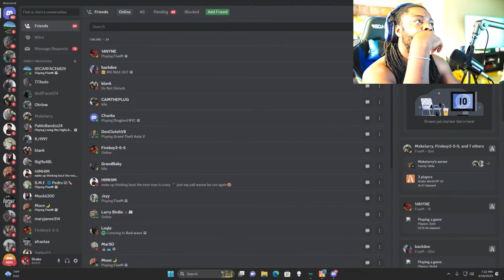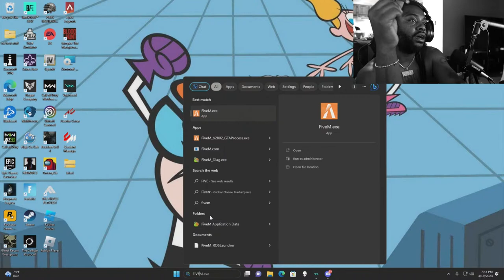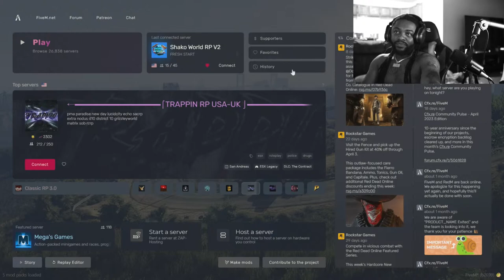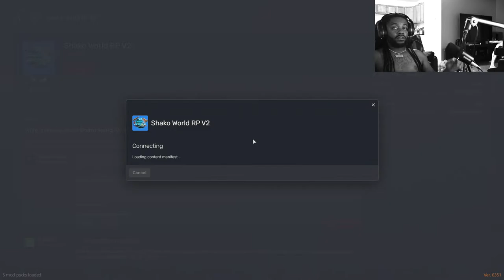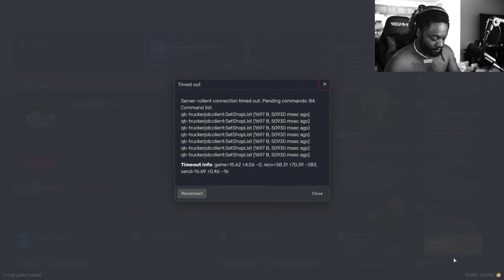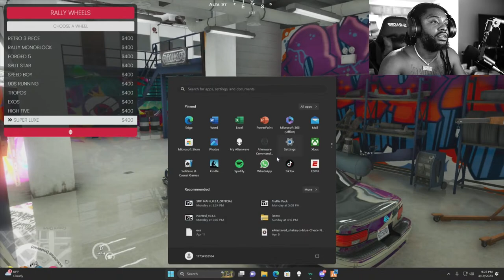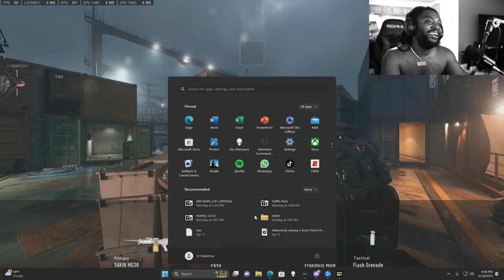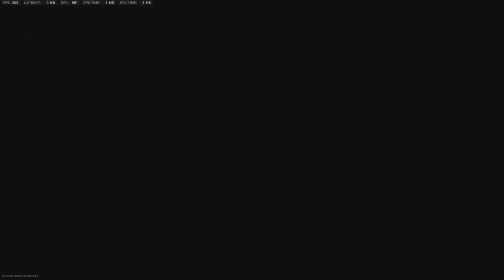Shako World V2 Fly in !